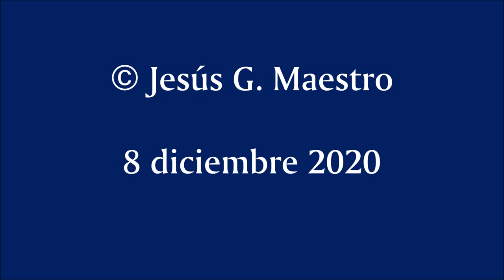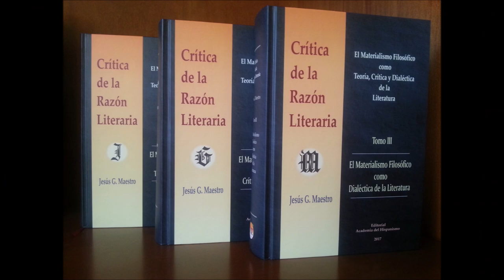5. Pedro Páramo, hijo de Bolívar: cacique de una Hispanidad fragmentada y sin Estado